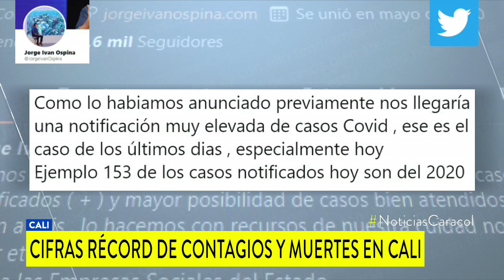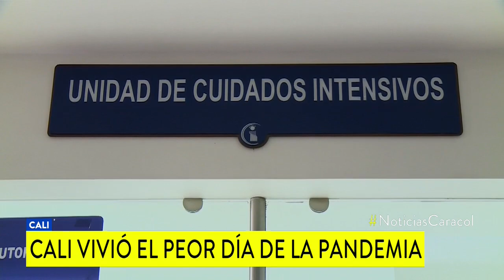Valle vivió su peor jornada por cuenta del COVID: se reportaron 1.923 casos y 42 muertes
El Valle del Cauca y Santiago de Cali registraron el mayor número de contagios y víctimas mortales por el COVID-19.

El departamento reportó 1.923 casos y 64 muertes. De las cifras mencionadas, en Cali se contabilizaron 1.471 nuevos contagiados y 42 decesos.

Los expertos aseguran que los registros numéricos obedecen a la “incoherencia” de la ciudadanía que no respeta las normas de bioseguridad.